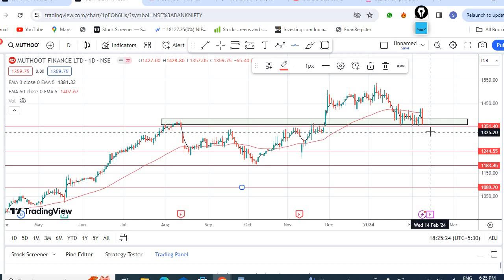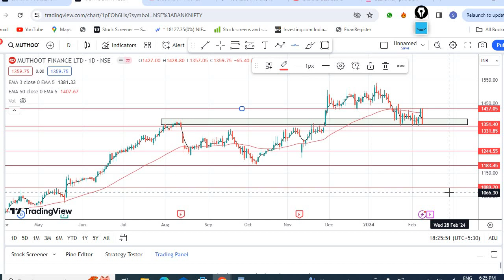muthoot finance ltd share,muthoot finance stock analysis,muthoot finance stock latest news penny sha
your quaris

muthoot finance ltd share,
muthoot finance stock analysis,
muthoot finance stock latest news,
muthoot finance latest news,
muthoot finance latest news today,
muthoot share latest news,
muthoot capital share latest news,
why muthoot finance share is falling,
muthoot finance tomorrow target,
how to invest in muthoot finance,
muthoot finance buy or sell,
muthoot finance top up loan,
jre post in muthoot finance,
jre in muthoot finance
multibagger
penny share
green power share news
green power latest news
IMP